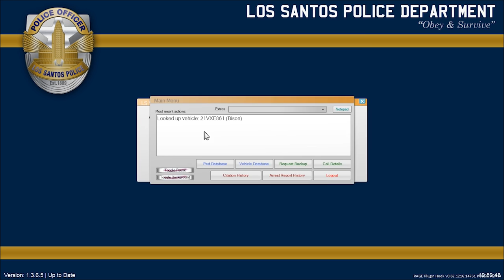🚔 PATRULHAMENTO DE RP, HOMENS FORTEMENTE ARMADOS DEURUIM 🚔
SKYPE : Tnexs.gp

MEU PC:

PLACA-MÃE:  Asus B85M-E/BR
Memória: 8 Gb RAM
Resolução atual: 1600 x 900, 60 Hz
Sistema operacional: Microsoft Windows 7 Ultimate 64 Bits

PLUGINS USADOS NO LSPD-FR PARA MAIS OCORRÊNCIAS GTA V:

PoliceRadio
Assorted Callouts
Code 3 Callouts
Keep Calm
Traffic Policer
StickyWheels
TrafficControl
PoliceToolbox
KTFDO
AgencyCallouts
ALPRPlus
Arrest Manager
BetterEMS
CrazyCallouts
GangCallouts
Hostage Situation
LSPDFR+
myOfficer
NiceCallouts
PeterUCallouts
PoliceRadio
tacco_highway_callouts
Traffic Policer